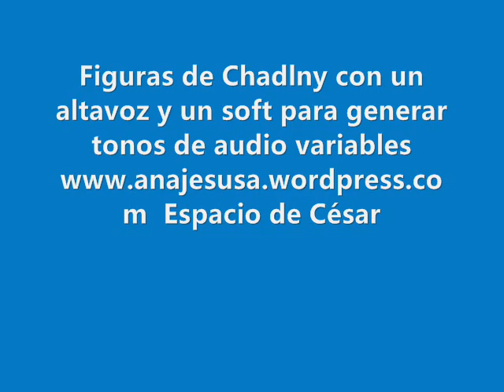Figuras de Chladni con un altoparlante y un vaso plástico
Con un soft gratuito de un generador de audio para PC, un pequeño amplificador de audio y una chapa de metal de 35x35 cm se puede armar este dispositivo para ver las figuras que se imprimen a distintas frecuencias debido a las ondas estacionarias sobre la chapa metálica. Quité el audio porque no quiero espantar a los clientes de mi canal je je. Mas detalles en mi blog